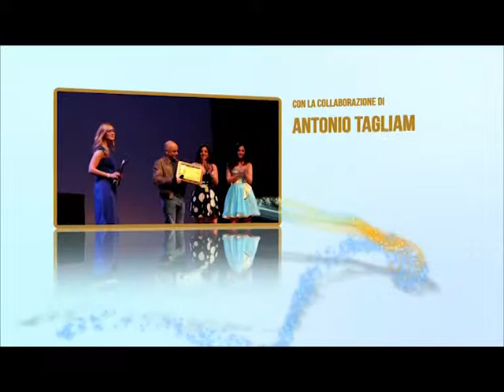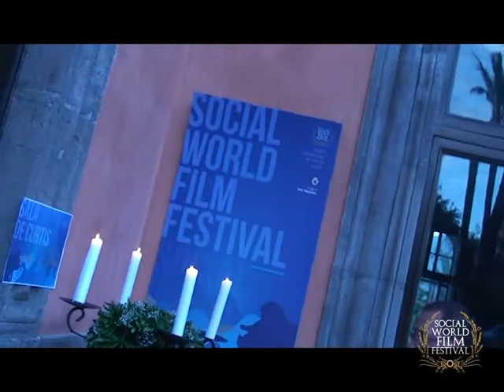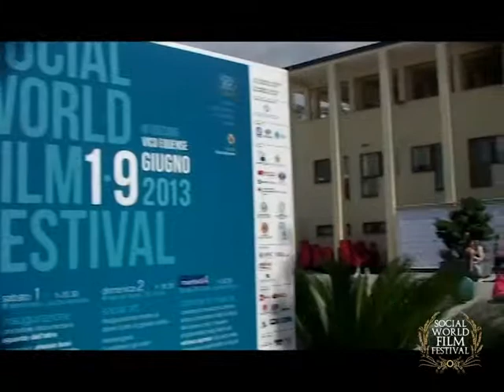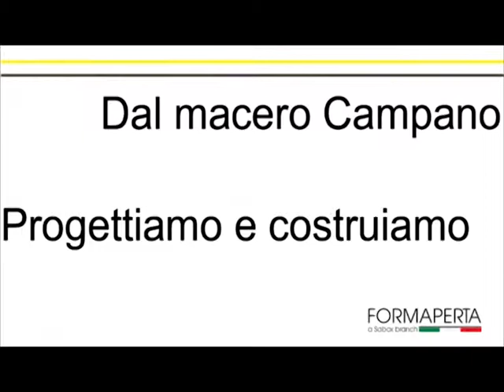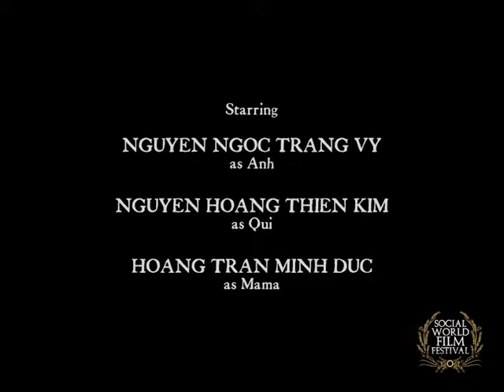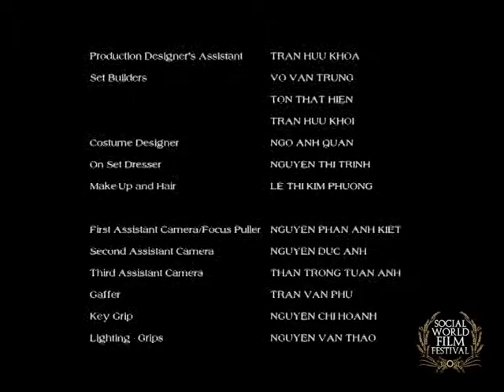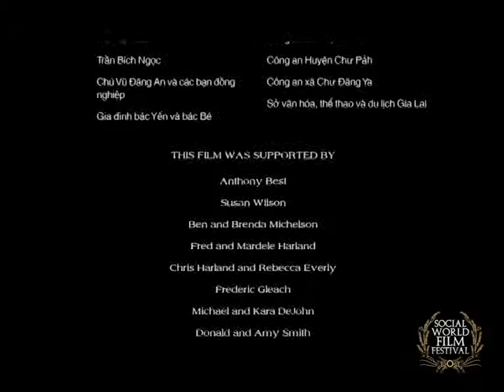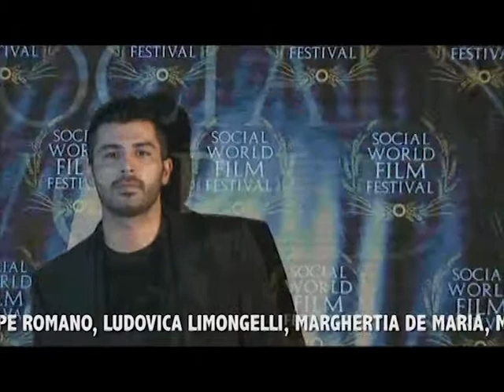13^ puntata - SpazioSocial, approfondimento televisivo del Social World Film Festival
TREDICESIMA PUNTATA della trasmissione "SpazioSocial", approfondimento televisivo sui protagonisti, i film e le curiosità del "Social World Film Festival" dalla prima edizione di Silvio Muccino alla quarta che si terrà dal 1 al 9 giugno 2014 a Vico Equense (Costiera Sorrentina, Napoli) passando per la terza che ha avuto come madrina Maria Grazia Cucinotta.
"SpazioSocial" è in onda tutti i lunedì in seconda serata (ore 23.00) sull'emittente regionale campana Tele Akery (canale 92 del digitale terrestre) a partire dal 3 febbraio 2014.

Nella TREDICESIMA PUNTATA il cortometraggio vietnamita SUA ME di Andy De John, l'intervista al presidente dell'Associazione Parthenope ONLUS Vicenzo De Maria e i video-reportage della IV edizione del Social World Film Festival tenutesi a Vico Equense dal 1 al 9 giugno 2014 con il tributo al ptrotagonista del 6 giugno ROLANDO RAVELLO.

SPAZIOSOCIAL è una produzione Social World Film Festival e Tele Akery
un programma di Giuseppe Alessio Nuzzo e Gelsomina Tagliamonte
con la collaborazione di Antonio Tagliamonte
produttore esecutivo Gelsomina Tagliamonte
assistenti di produzione Antonella Riemma, Teresanna Nuzzo
testi Giuseppe Alessio Nuzzo
conduce Martina Liberti
sigla a cura di Damiano Falanga
montaggio promo Gaetano Affinito
consulenza video Raffaele Pirolo
ufficio stampa Carla Panico, Stefano Petrella
costumista Simona Cisale
abiti Uomo e donna In
main partner YouCool
allestimenti Sabox-Formaperta
visual E-comunica
riprese Filomena De Falco
regia Anna Maria Marzullo
Si ringraziano tutti i membri dello staff del Social World Film Festival per la collaborazione